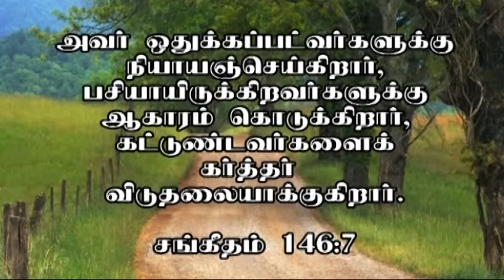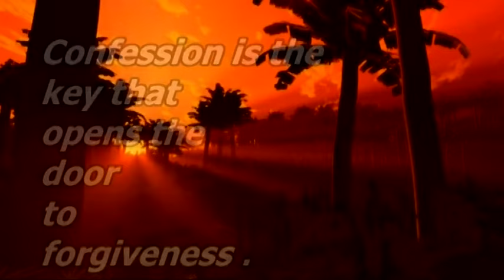06 Undhanarul - Nambikkai - Rev R J Pradeepkumar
Song : Undhanarul
Sung by: Rev R J Pradeepkumar
Album: Nambikkai
Studio: Joneth, Colombo
Visuals UTV Digital Stuido, Colombo
Year: 1986